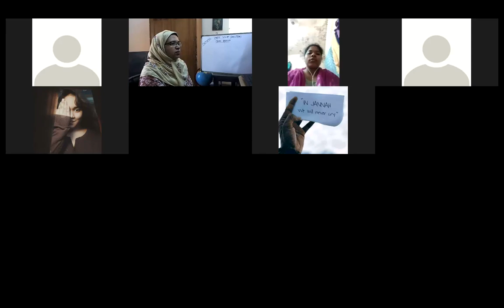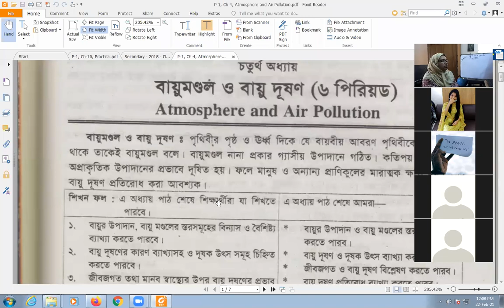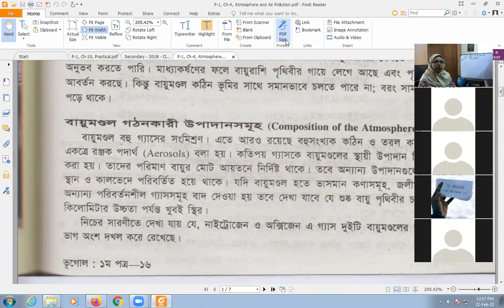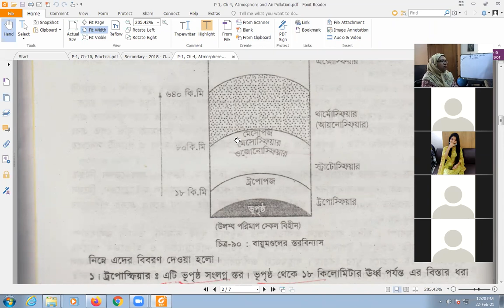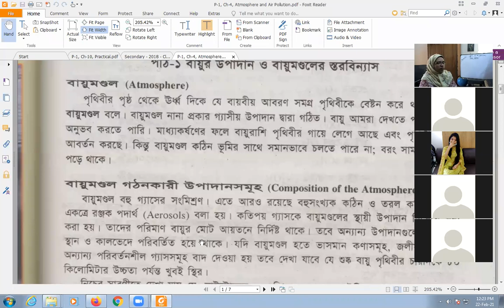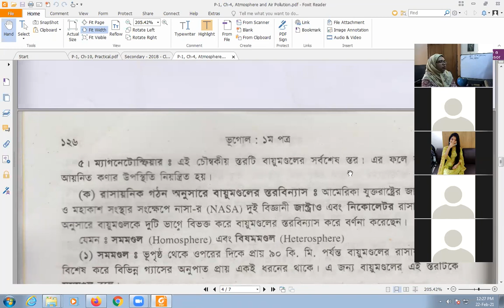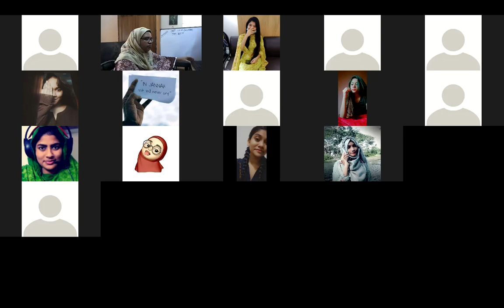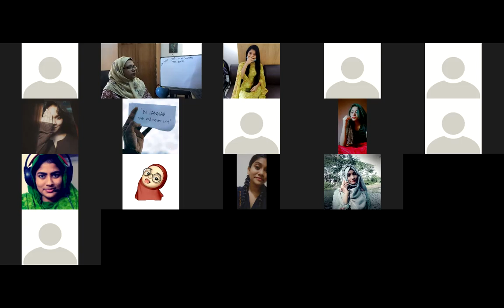EUGSC, Class 11, Sub-Geography (Lecture 30), Zoom, Chapter 4, P-1, Most. Ishrat Jahan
Sub-Geography (Lecture 30), Zoom, Chapter 4, P-1, Date- 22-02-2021